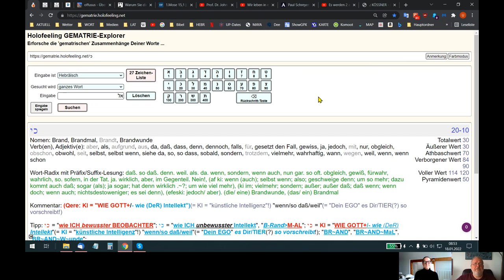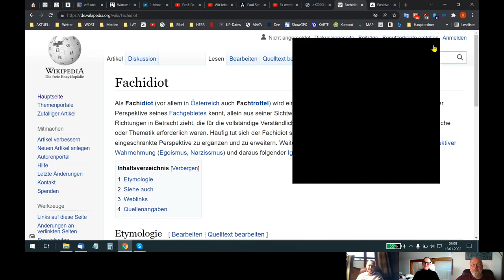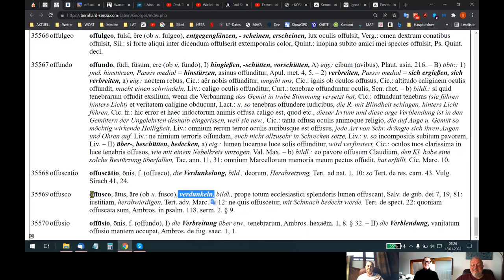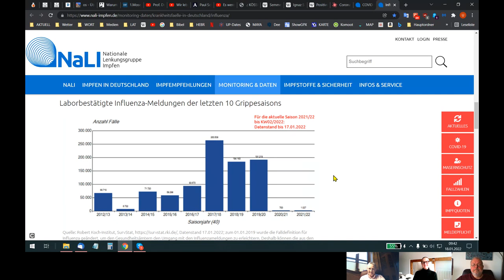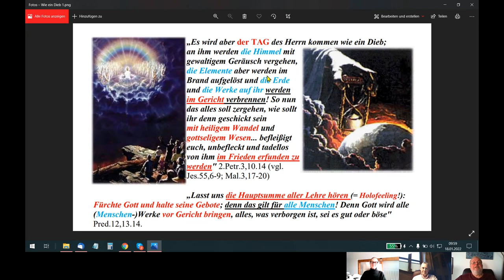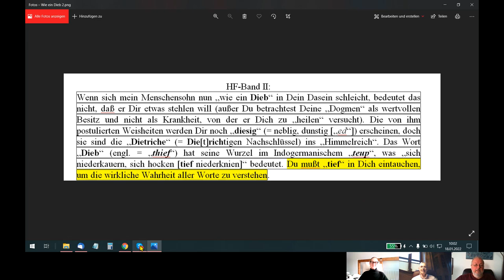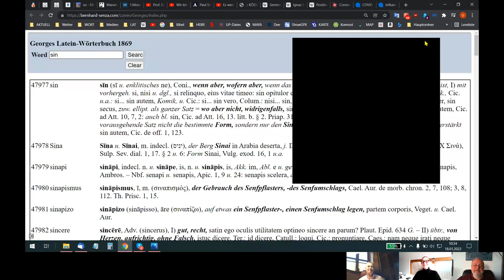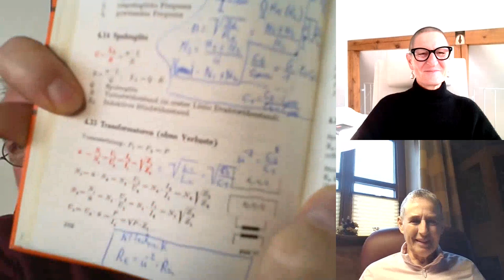🆙 HOLOFEELING - Die "IMPFUNG mit HOLOFEELING" macht Dich ADaM "EWIG HEIL"!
Skypegespräch Udo - Helene - Rita vom 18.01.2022